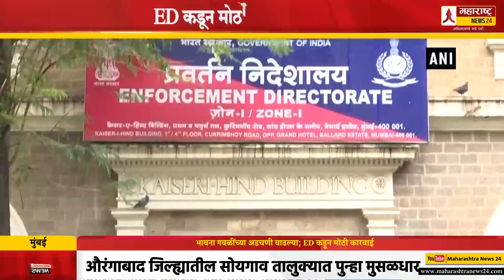भावना गवळींच्या अडचणी वाढल्या; ED कडून मोठी कारवाई | Bhavana Gawali